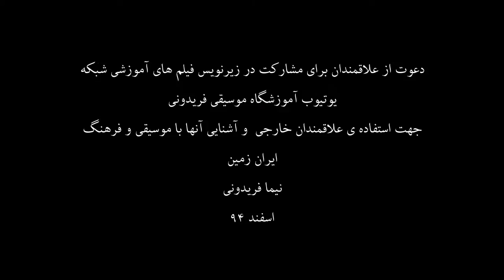فراخوان همکاری در زیرنویس کردن ویدیوهای آموزشی کانال یوتیوب آموزشگاه موسیقی فریدونی.mp4